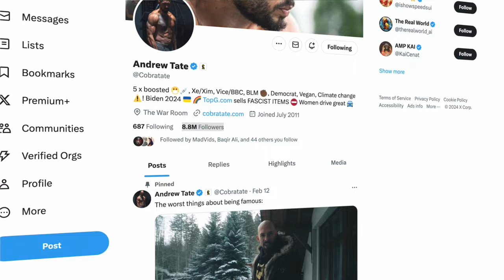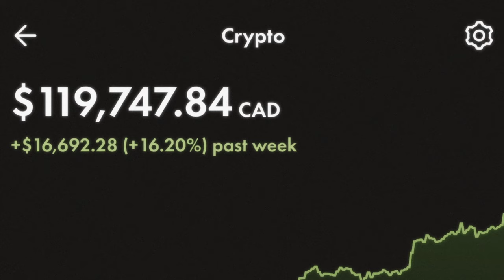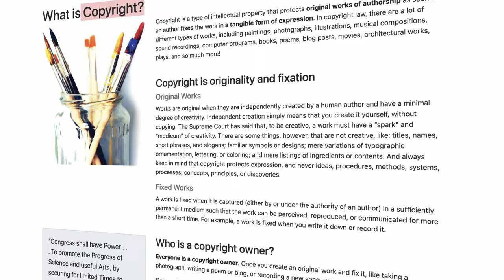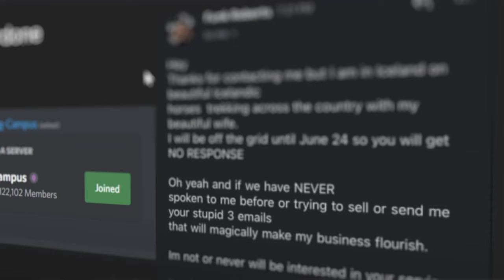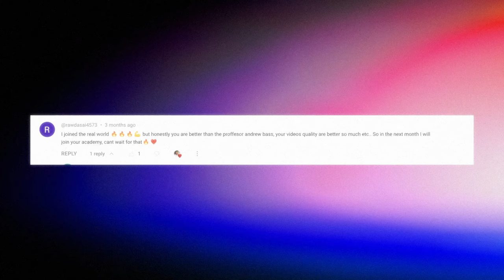I Tried Andrew Tate's Course And Made $100k In ONE Month But... (The Real World Review)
Timestamps:

0:00 - Intro
0:25 - My Journey Before & After The Real World
1:40 - Honest Feedback On The Real World
2:31 - Dropshipping & E-commerce
3:33 - Crypto
4:37 - How I Made $10k/mo in The Real World
6:55 - The Downsides of The Real World
7:36 - How I Reached $100k/mo
8:21 - So what should you do?
9:28 - Your Next Steps

Topics this video covers:

Copywriters, How to write copy, how to get copywriting clients, how to create a copywriting portfolio, free copywriting course, copywriting tutorial, copywriting tips, smma, how to become a copywriter, how to start copywriting, Live copywriting walkthrough, How to make money with copywriting, email copywriting, copywriting step by step, How to learn copywriting, email marketing, email automations,